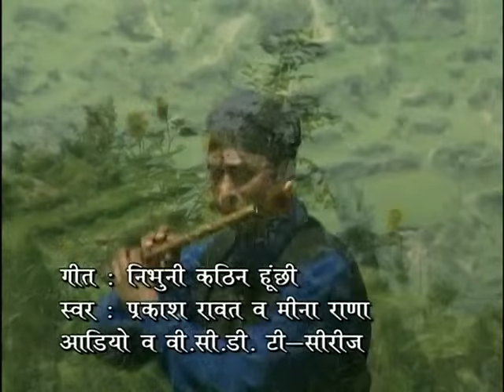Nibhuni Kathin Hoochhi [Full Song] Aha Mhar Muluk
Song : Nibhuni Kathin Hoochhi
Album : Aha Mhar Muluk
Artist : Praksh Rawat, Meena Rana
Singer : Praksh Rawat, Meena Rana
Music Director : Various
Lyricist :Bhushan Dua